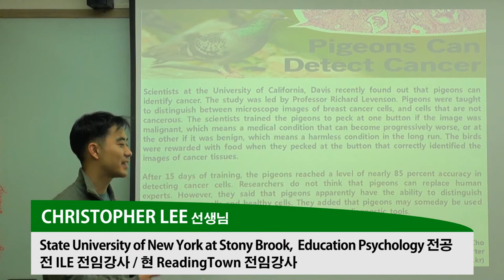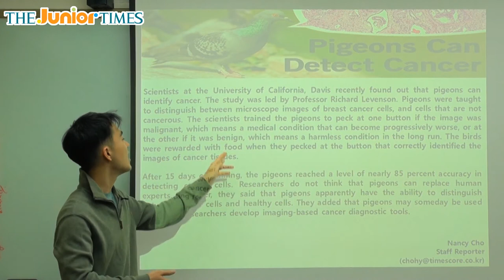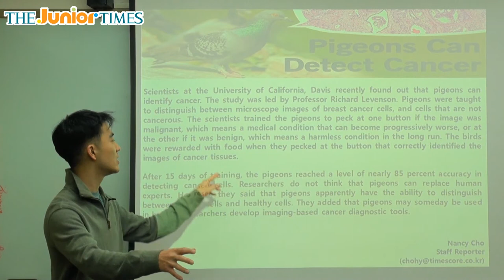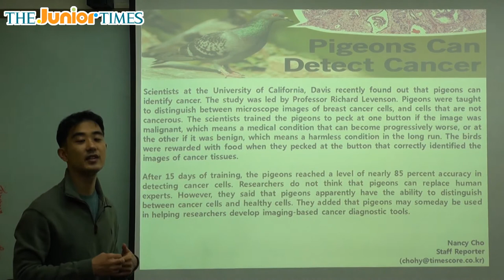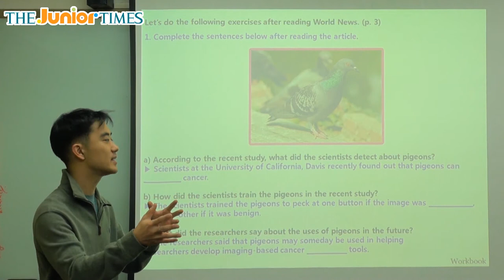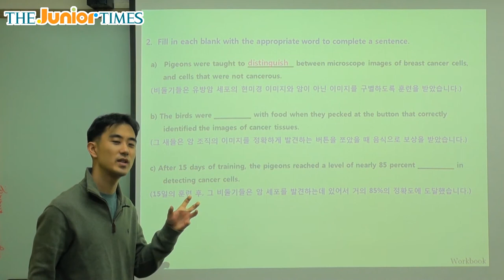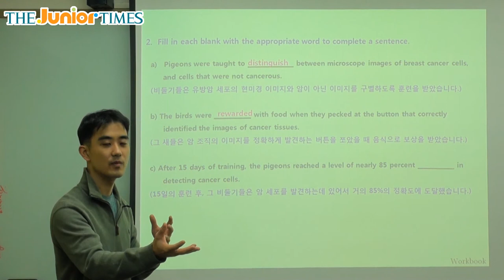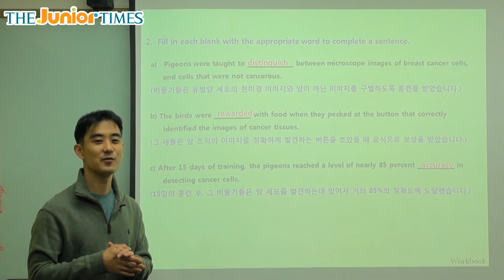Pigeons Can Detect Cancer - 주니어타임즈와 함께 하는 월드뉴스 동영상 강의 ( The Junior Times - No.610 )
비둘기가 암을 발견한다?